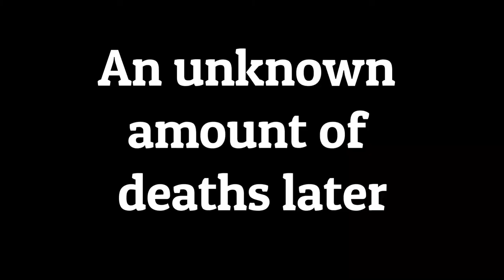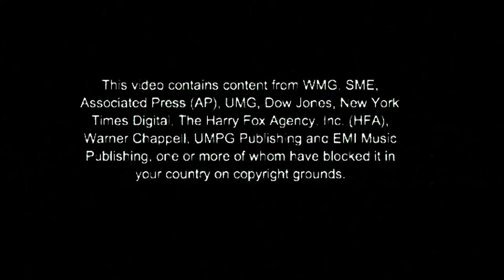Aliens didn't build the pyramids... BUGS WITH CRANES DID || birdgut gameplay part 2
Hello there, and welcome back to the JameShow tv. Wondering why I'm red? Well, that's simple. I painted myself red for a video, and maybe even a TikTok, and then never took a shower again... Yep... This is my life now. That was over two weeks ago now that I painted myself red, yet I'm still this color. It's never coming off. Well anyway, be sure to go check out that video for me... K? Thanks.

Now onto why you, the viewer, yes, that's you, not me, but you, (do you ever try to see how many commas you can pack into one sentence?) are here to see... BIRD GUT GAMEPLAY. Lets play some birdgut together, and let's also go check out part 1 of this amazing game. You don't want to miss a moment as I scour through endless waste, feeling nothing but stomach bile in the air, all to just make it to the one, the only, SHELL CIT- errr, I mean, STOMACH CITY!

Go ahead. Sit back. Kick your feet up on the couch (please tell me you don't wear shoes inside), and reeeeeelllaaax. We all know you've earned this break, so why not enjoy it with The JameShow?

Oh, and I forgot to mention. The whole conspiracy theory about how Aliens built the pyramids? It's a bunch of bull. The real heroes here are the bugs with cranes that put them all together. Next time you see one working out in the hot sun, go ahead and bring them a nice bottle cap of refreshing sugar water. thanks!